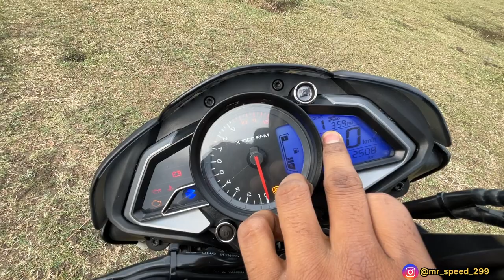ONE AND ONLY MODIFIED IN BHOPAL 2024 PULSAR NS200 KA REVIEW || MODIFICATION ME KITNE LAG GAYE ?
Hii guys kese ho aap sab ❤️

Hope karta hun sab Achhe honge 😍

Agar video Achhi lagi ho to video ko like karna 👍

Video me comment bhi kar dena 😎

Aur apne sare friends ke sath share kar dena 🫶😎

Milte Agale Vlog Me